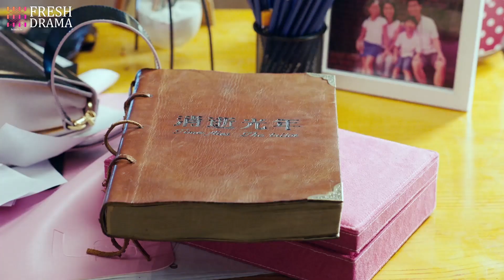總裁差點被車撞，灰姑娘立馬抱住他，姿勢好曖昧~